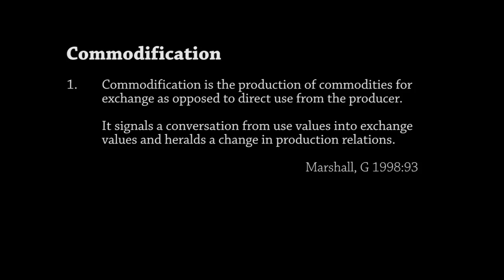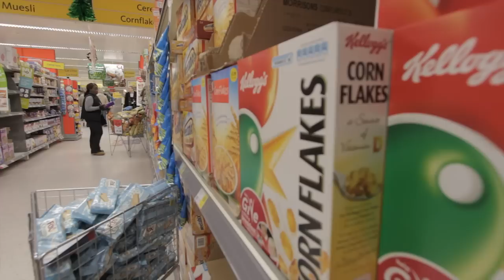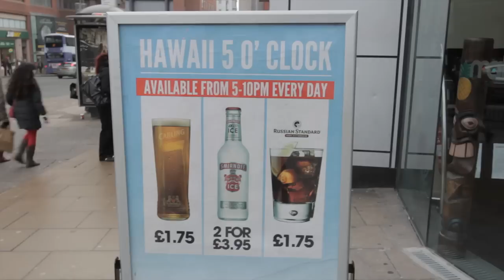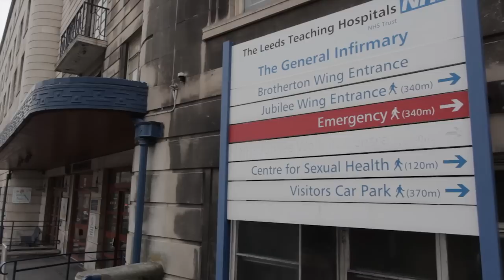Commodification - 2012 ARBS Summative Assignment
Short film depicting commodification of  agriculture,education,entertainment,experience and healthcare.

Group:
Aditya Mehra
Ahmad Nabih
Mark Proctor
Junyoung-Yoon
Vaibhav Singh

Interview:
Mr. Neil Scott

Reference:
Marshall, G 1998:93 'Definition of Commodification'